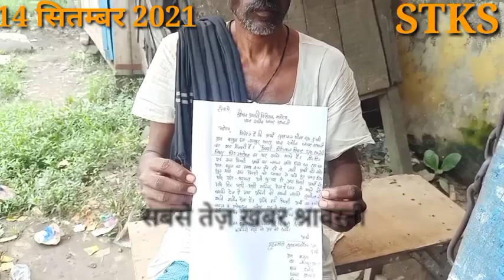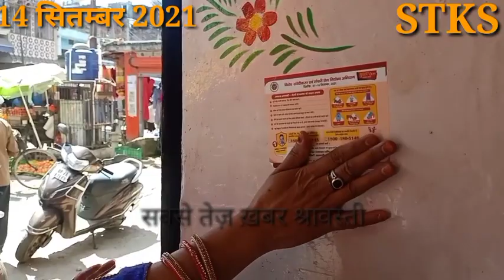इकौना फ़्लैश न्यूज़